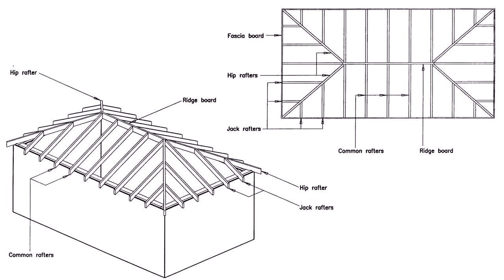Buy Car NY 5% DP